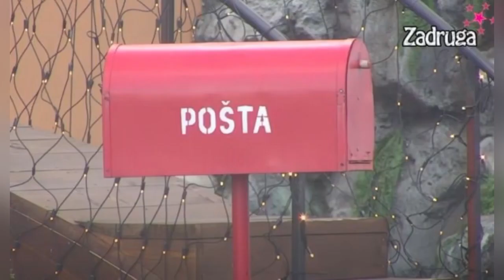Veliki sef poslao NAJHITNIJE pismo u Zadrugu! SVI Zadrugari POSKAKALI!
Ovome se nisu nadali